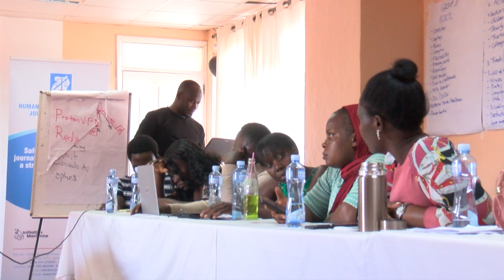MWAGENDERE ABAFERE KUMITIMBAGANO, BANNAMAWULIRE BAKUBIRIZIDDWA